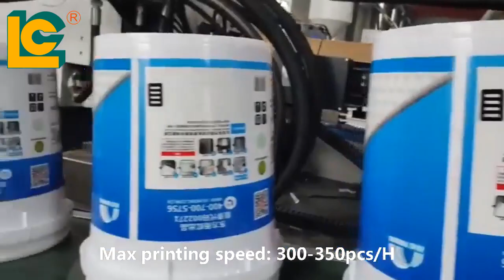Automatic Painting bucket heat transfer printing machine with Drum fan film